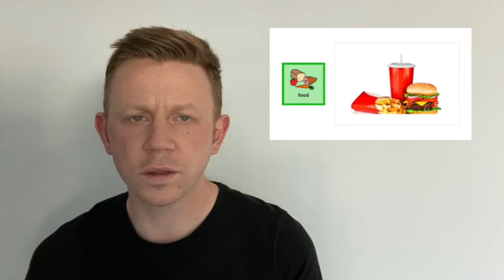CA - F ONSET SOUND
CUED Articulation - P - Onset Sound Book Video